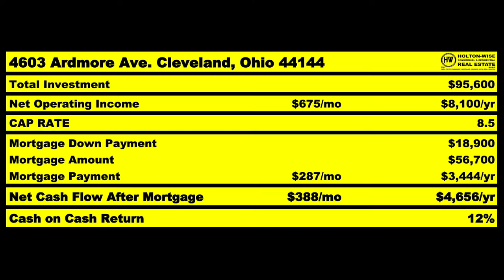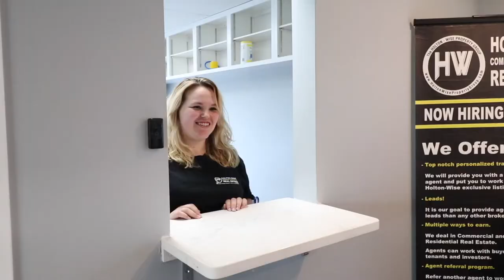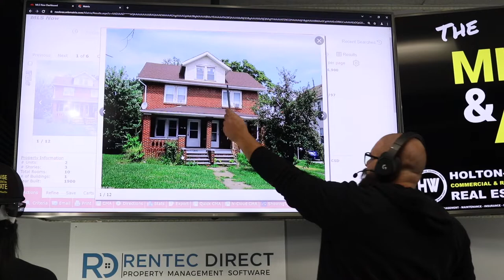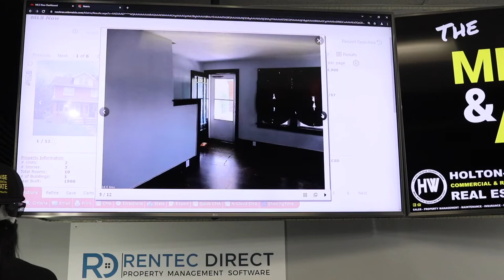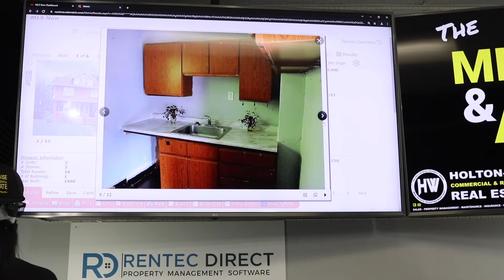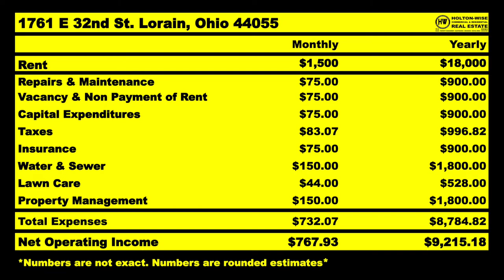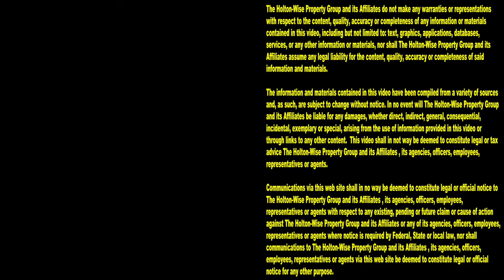I Make More Money HERE than in Cleveland (so can you) | MLS Search & Analysis 1,251 - 1761 E 32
Investing in the city of Cleveland can make you a ton of money. However, buying housing in the city of Cleveland isn't the only way to make money as a real estate investor in the Cleveland market. There are many other small cities and suburbs located in the greater Cleveland area that can make landlords a great income. One of those cities is Lorain, Ohio. During the 1,251st episode of The MLS Search & Analysis Show, Cleveland investor and landlord James Wise discusses why Lorain is one of the best cities for landlords in Northeast Ohio.

📺 HELPFUL RESOURCES
Holton-Wise FAQ